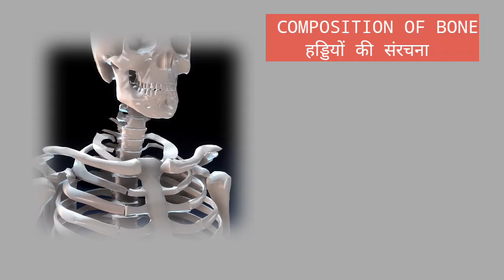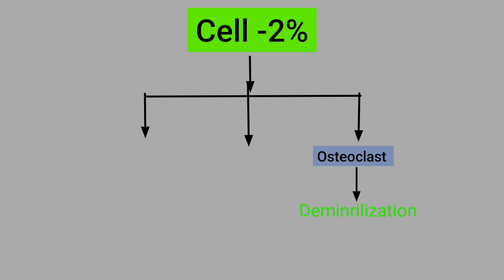Composition of bones | हड्डी का संयोजन, Anatomy (APSG)